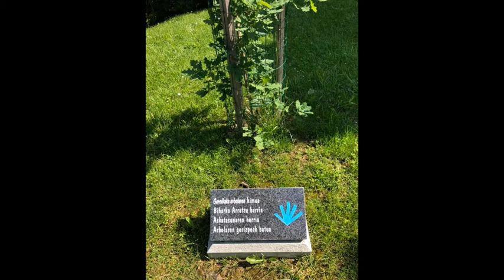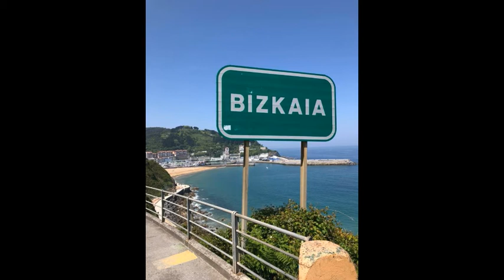EN ALCALÁ DÍA A DÍA HEMOS VUELTO DE LAS VACACIONES CONECTANDO EN DIRECTO CON EL CAMINO DE SANTIAGO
El alcalareño y colaborador de Radio Guadaíra, Salvador García, conocido por todos en el "mundillo" del carnaval como "EL KAKA", está´realizando en estos momentos el Camino Norte de Santiago. Comenzó su camino en Bilbao el pasado miércoles 3 de septiembre y hoy se encontraba en San Miguel de Meruelo (Cantabria) al tener que rodear Santoña debido a su reciente confinamiento. Nos ha contado las aventuras que hasta ahora le han deparado los más de 100 km que lleva recorrido. No te pierdas este podscat del directo de esta misma mañana.